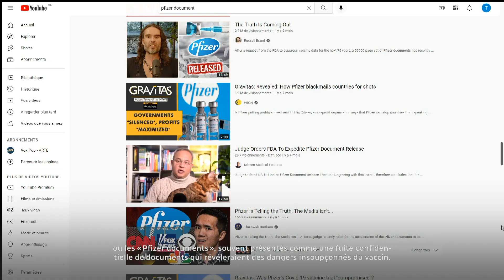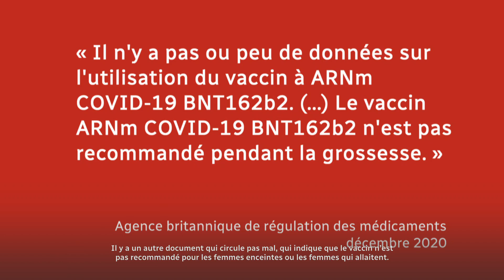Décrypteurs | Non, les « documents de Pfizer » ne révèlent pas de dangers insoupçonnés du vaccin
Certaines informations contenues dans ces  ont été déformées afin de faciliter la diffusion de faussetés sur le vaccin anti-COVID.

Les explications de Nicholas de Rosa